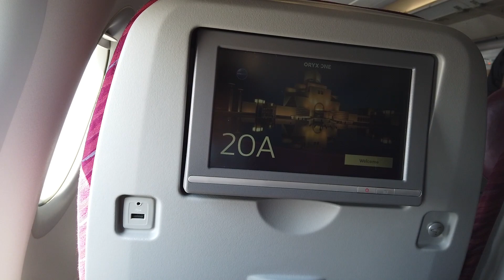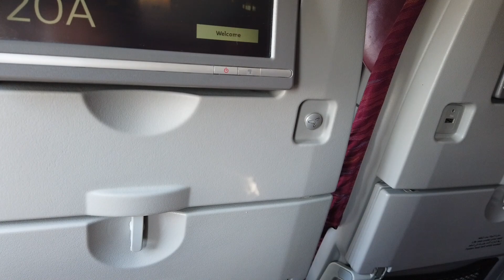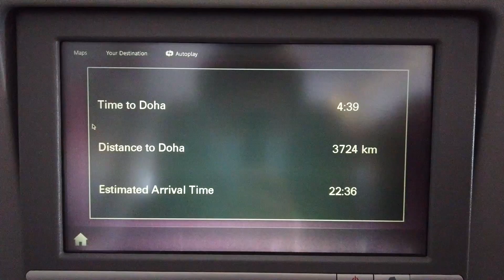【Flight Tour】2022 Qatar Airways QR200 Airbus A320 Budapest to Doha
2022 August

If you have any qestion about transit at airport、Flights schedule、flight seat.
空港トランジットや飛行機のスケジュール、シートセレクションなどの質問はメンバーシップにご加入ください。